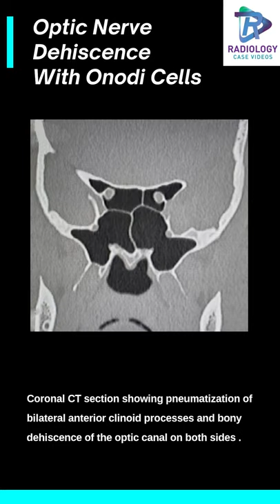Optic nerve dehiscence with onodi cells